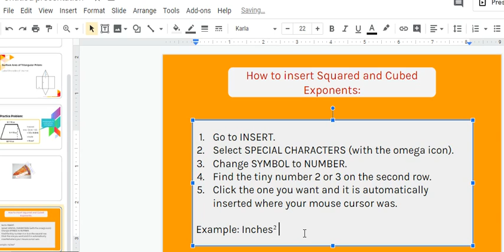How to insert exponents